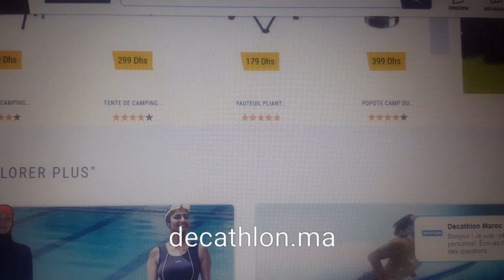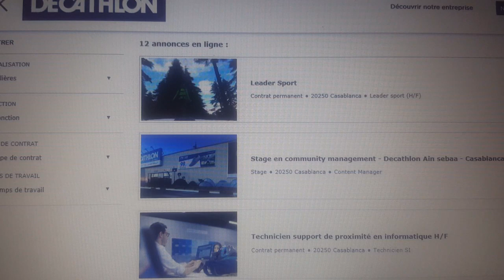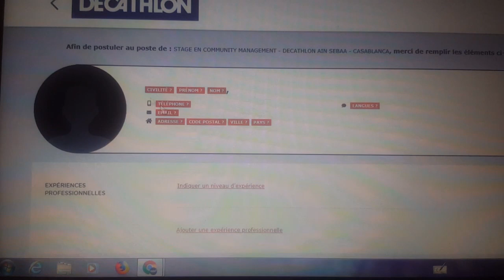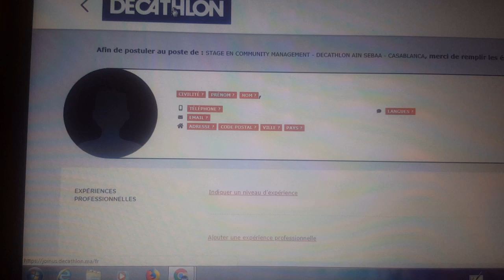كيفاش دفع لديكاطلون emploi décathlon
ناس لي جداد معنا مينساوش يتبعونا و كل معلومة أو استفسار يتواصلو معانا فلواتس أب 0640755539
الموقع الرسمي لتوظيف